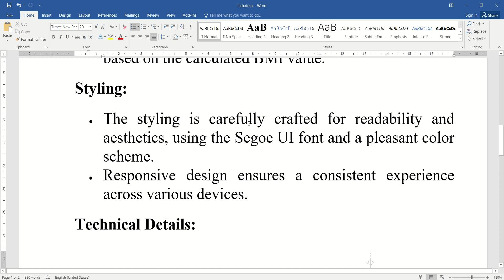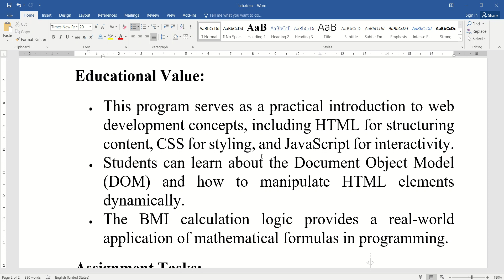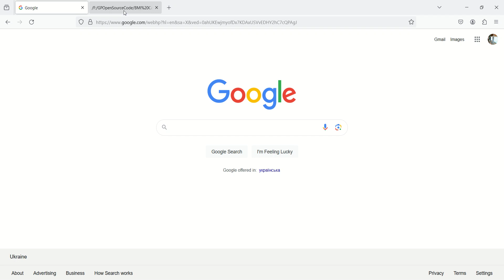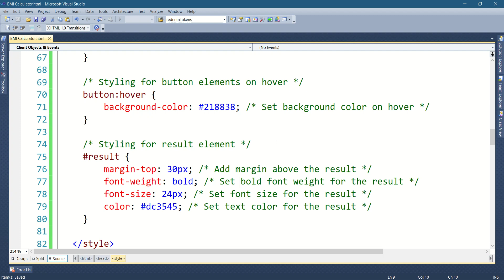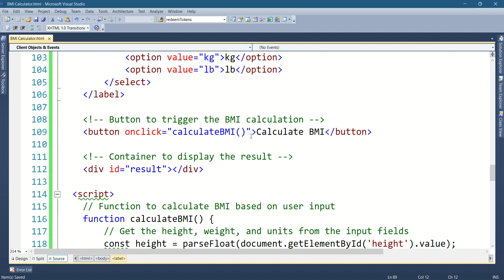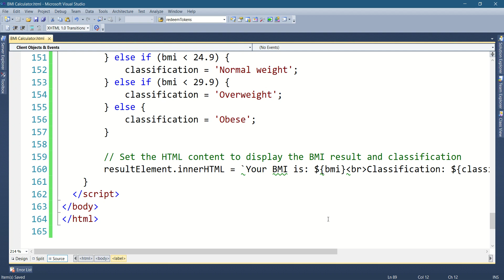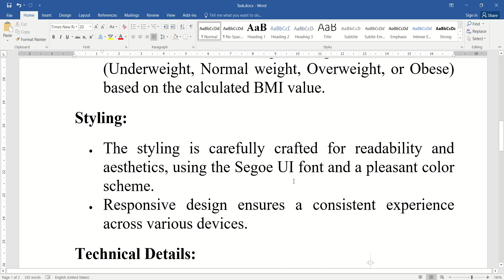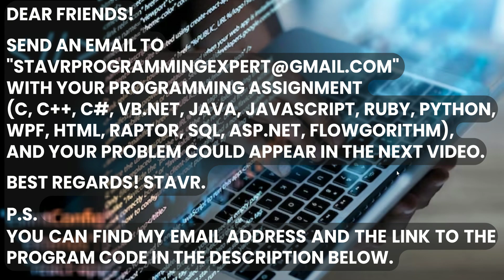BMI Calculator using HTML, CSS and JavaScript.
Description for BMI Calculator Program:
This program is a simple Body Mass Index (BMI) calculator designed to help users determine their BMI based on their height and weight inputs. The BMI is a widely used measure for assessing whether an individual's weight is appropriate for their height and is commonly used as an indicator of body fat.
User Interface:
• The program features a clean and user-friendly interface, styled for a visually appealing experience.
• Users are greeted with a prominent "BMI Calculator" heading (h2 element) at the top of the page.
• Input fields for height and weight are provided, accompanied by dropdown selectors for unit preferences (centimeters/kilograms or inches/pounds).
• A "Calculate BMI" button triggers the BMI calculation when clicked.
• The result is displayed below the button, indicating the calculated BMI and providing a classification (Underweight, Normal weight, Overweight, or Obese) based on the calculated BMI value.
Styling:
• The styling is carefully crafted for readability and aesthetics, using the Segoe UI font and a pleasant color scheme.
• Responsive design ensures a consistent experience across various devices.
Technical Details:
• The BMI calculation is performed using JavaScript, dynamically adapting to the selected unit preferences.
• The program employs event handling, capturing user input and triggering functions accordingly.
• Clear and concise comments are included in the HTML, CSS, and JavaScript code, making it educational for students to understand the structure and functionality.
Educational Value:
• This program serves as a practical introduction to web development concepts, including HTML for structuring content, CSS for styling, and JavaScript for interactivity.
• Students can learn about the Document Object Model (DOM) and how to manipulate HTML elements dynamically.
• The BMI calculation logic provides a real-world application of mathematical formulas in programming.
Assignment Tasks:
• Students may be tasked with adding additional features or refining the existing code.
• Assignments may include modifying the styling, extending the functionality, or incorporating more sophisticated BMI classification criteria.
• Understanding the code and its components will empower students to enhance their skills in web development and programming logic.